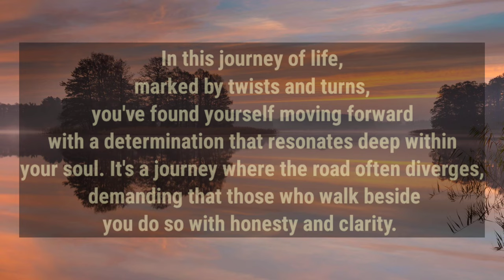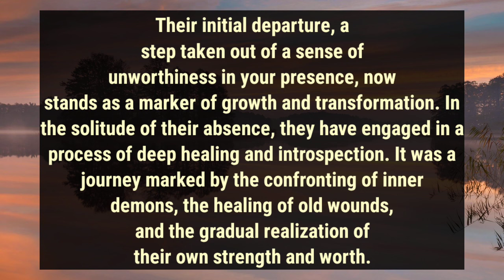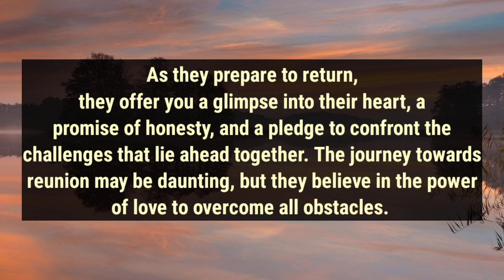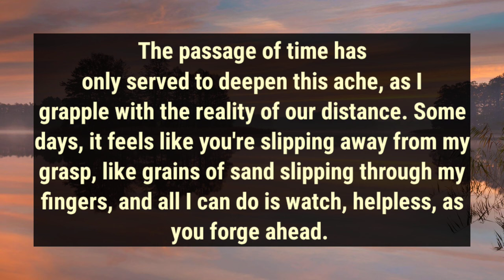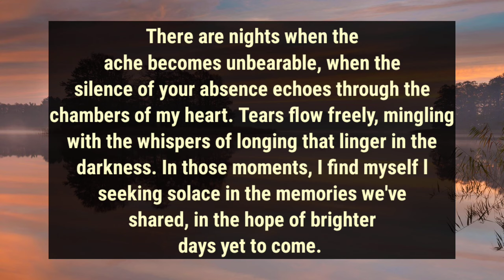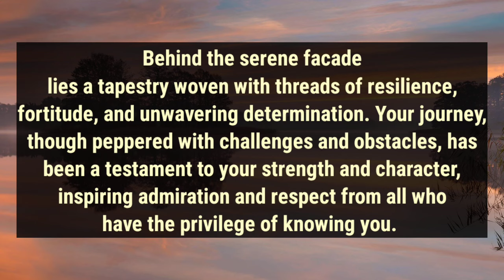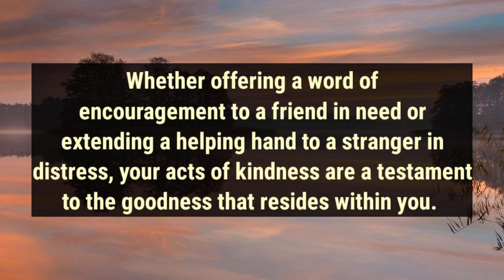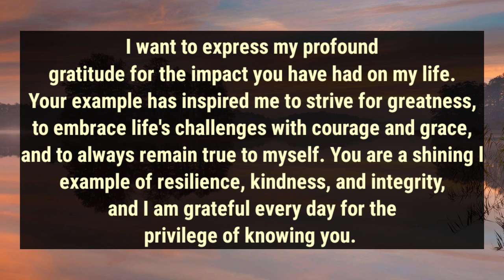THIRD PERSON ASK YOUR PERSON WHAT THEY SEE IN YOU IN FRONT OF THEIR FRIENDS AND YOUR PERSON FEEL...😭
divine feminine
twin flame